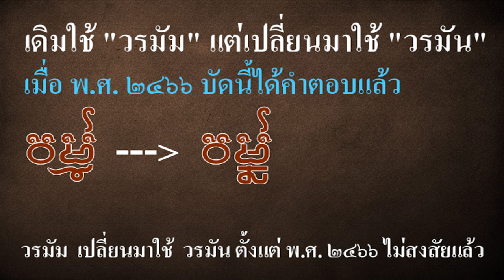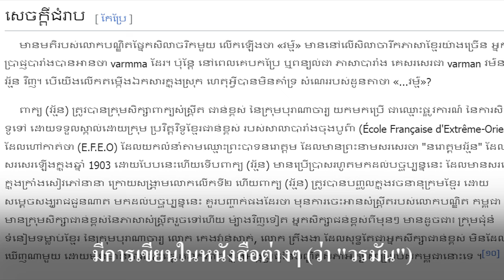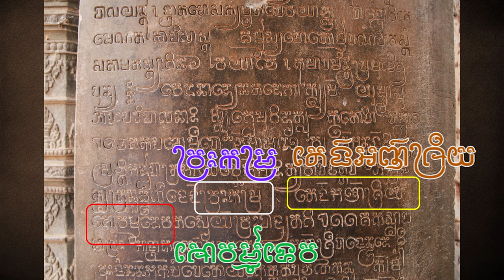Ep145 *คำลงท้ายกษัตริย์ว่า "วรมัม" เปลี่ยนมาใช้ "วรมัน" เมื่อใด บัดนี้รู้คำตอบแล้ว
ผมไปเจอบทความเขียนโดยชาวเขมร ในวิกิพีเดีย ประวัติของพระเจ้าชัยวรมัมที่ 5 พูดถึงว่า ทำไม จึงไม่ใช้คำลงท้ายกษัตริย์ว่า "วรมัม" เหมือนที่เคยใช้มาแต่เดิม บัดนี้ได้รับคำตอบแล้ว ผมจะให้ฟังข้อความและเสียงอ่านภาษาเขมร ตามต้นฉบับ ดังนี้ครับ
           មានមតិរបស់ លោក បណ្ឌិតផ្នែកសិលាចរិកមួយ  លើកឡើងថា «វម៌្ម» មាននៅលើសិលាចារឹកភាសាខ្មែរយ៉ាងច្រើន អ្នកប្រាជ្ញបារាំងបានអានថា varmma ដែរ។ ប៉ុន្តែ នៅពេលគេបកប្រែ ឬពន្យល់ជា ភាសាបារាំង គេសរសេរជា varman វម៌ន/ វរ្ម័ន វិញ។ បើយើងលើកតម្កើងឯកសារក្នុងស្រុក ហេតុអ្វីបានមិនគាំទ្រ សំណេររបស់ដូនតាថា «...វម៌្ម»?
            ពាក្យ (វរ្ម័ន) ត្រូវបានក្រុមសិក្សាពាក្យសំស្ក្រឹត ជាន់ខ្ពស់ នៃក្រុមបុរាណាចារ្យ យកមកប្រើ ជាឈ្មោះផ្លូវការណ៍ នៃការសិក្សាទូទៅ ដោយទទួលស្គាល់ដោយក្រុម ប្រវិត្តវិទូខ្មែរជាន់ខ្ពស់ របស់សាលាបារាំងចុងបូព៌ា
(École Française d'Extrême-Orient) ដែលហៅកាត់ថា (E.F.E.O) ដែលយកលំនាំតាមឈ្មោះព្រះបាទនរោត្តម
ដែលមានព្រះនាមសរសេរថា "នរោត្ដមវរ្ម័ន" ដែលសរសេរឡើងក្នុងឆ្នាំ 1903 ដោយបែបនេះហើយទើបពាក្យ (វរ្ម័ន) មានប្រើប្រាសរហូតមកដល់បច្ចុប្បន្ននេះ ដែលមានសរសេរក្នុងក្រាំងសៀវភៅនានា ក្រោយសង្គ្រាមលោកលើកទី២ ហើយពាក្យ (វរ្ម័ន)
           สรุปว่าเมื่อก่อนใช้คำว่า วรมัม มาโดยตลอด แต่เมื่อ École Française d'Extrême-Orient เขียนพระนามของนักองค์ด้วง ว่า นโรดม วรมัน ก็เริ่มใช้คำว่า วรมัน มาตั้งแต่ พ.ศ. 2446 คำภาษาอังกฤษก็เขียนคำว่า วรมัน มาตั้งแต่บัดนั้นเป็นต้นมา ผมศึกษาการใช้ว่า "วรมัน" แทนคำว่า "วรมัม" ที่ใช้มาแต่เดิม สงสัยเหมือนกันว่า ทำไมไม่อ่านตามจารึก เพราะจารึก เขียน "วรมัม" ทั้งหมด บัดนี้ก็ได้คำตอบแล้ว ผมจะอ่านว่า วรมัม ส่วนใครจะอ่านว่า วรมัน
ก็เชิญตามสบายครับ.